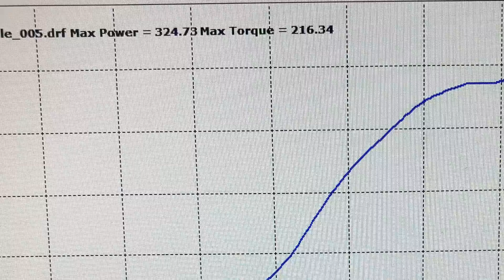325whp Kswap Civic on Methanol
here is a break from the normal again!

had two K series cars rent dyno time to tune their cars today, pretty awesome to see the power that this guy put down! on a 2.4l with my heartbreakre dyno

K24/k20a, high compression pistons, cams itb’s tuned on m5/nitro and hondata